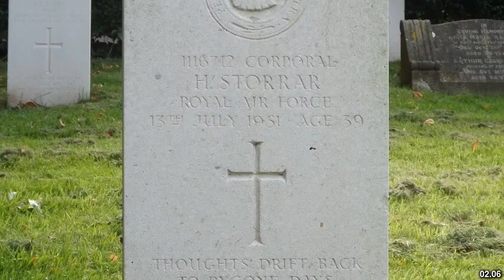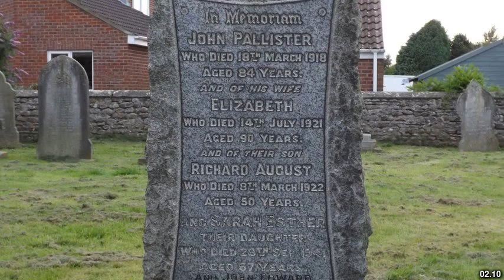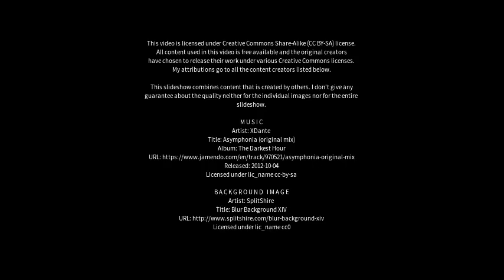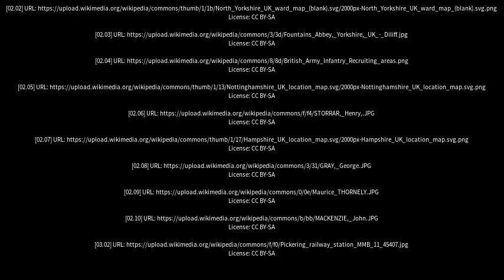Best places to visit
Best places to visit - Catterick (United Kingdom) Best places to visit - Slideshows from all over the world - City trips, nature pictures, etc.